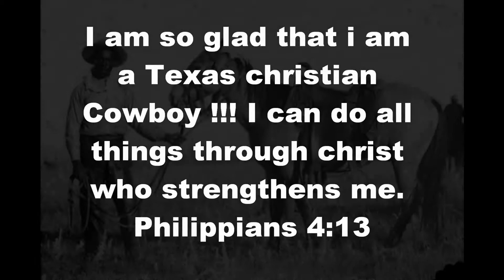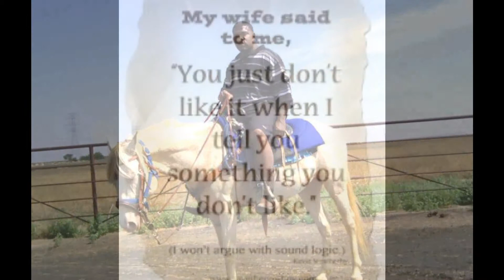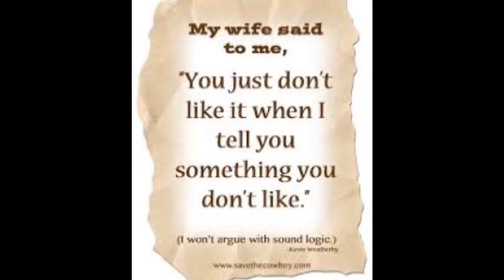mid west texas cowboys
mid west western